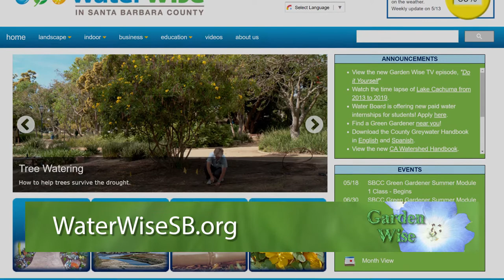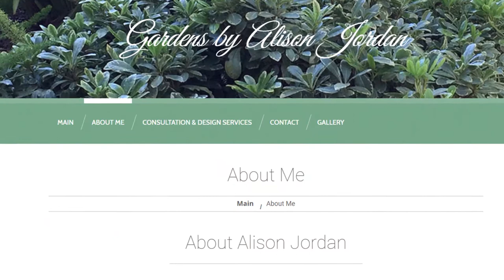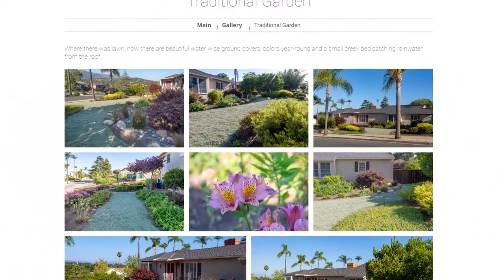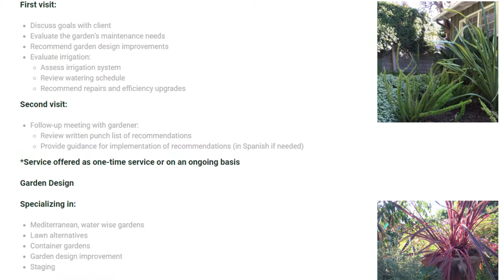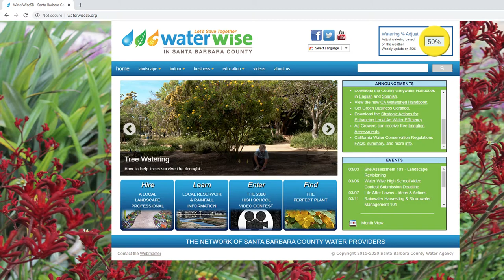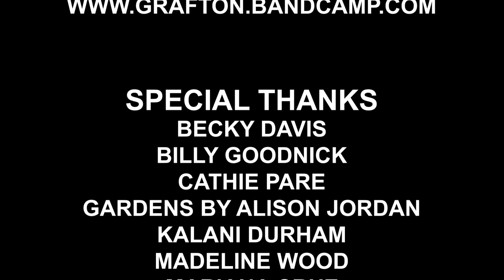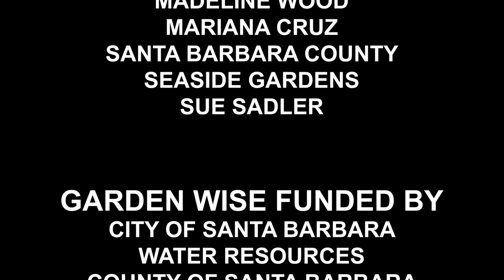Garden Wise: Get the Best Out of Your Landscape